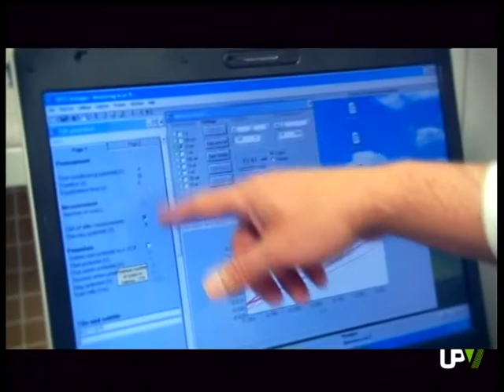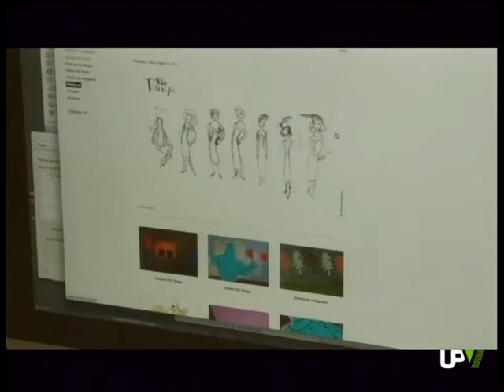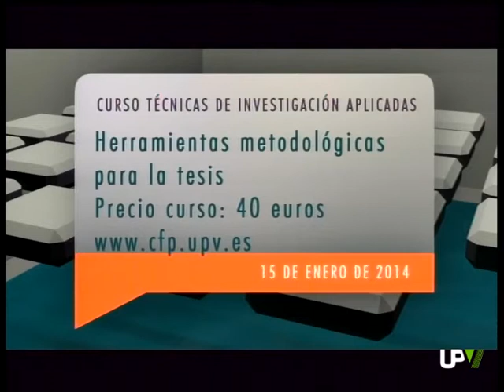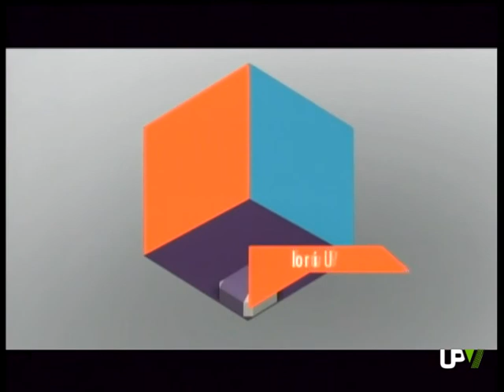UPV Noticias: Pablo Jarillo-Herrero, "Vía Tango" y "Dibuja la ciencia en Navidad" [2014-01-07]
EL FÍSICO DEL MIT, PABLO JARILLO, PARTICIPÓ EN UN COLOQUIO CELEBRADO EN LA UPV

Tras el paréntesis de estos días con motivo de las fiestas navideñas regresa la actualidad universitaria a UPV RADIO Y TELEVISIÓN.
Y lo hacemos con la visita del científico PABLO JARILLO-HERRERO quien participó en una jornada celebrada en la Ciudad Politècnica de la Innovación.
En la sesión abierta a investigadores y profesores de la UPV, el físico del Instituto Tecnológico de Massachussets expuso los resultados de sus últimas investigaciones.
Cabe recordar que en la actualidad JARILLO lidera el equipo del Área de Física de la Materia Condensada del Departamento de Física del MIT.

El físico del Instituto Tecnológico de Massachussets, PABLO JARILLO-HERRERO, visitó nuevamente la Universitat Politècnica de València para participar en un coloquio abierto a investigadores y que se celebró en la Ciudad Politècnica de la Innovación el pasado mes de diciembre.
Durante la charla, JARILLO-HERRERO explicó el trabajo que lleva a cabo junto a su equipo desde el Área de Física de la Materia Condensada perteneciente al Departamento de Física del MIT.
En la actualidad, este físico valenciano lidera el estudio de las cualidades del grafeno.
Sus propiedades han otorgado al grafeno el sobrenombre de "el material del futuro". Un material con muchas aplicaciones.
Licenciado en Física por la Universidad de València en 1999. JARRILLO-HERRERO realizó una estancia de dos años en la Universidad de California, en San Diego, antes de doctorarse por la Universidad Tecnológica de Delft, en Holanda. Más tarde, se trasladó a Nueva York donde iniciaría sus investigaciones en Nanofísica.

VIA TANGO, NOMINADO GOYA MEJOR CORTOMETRAJE ANIMACIÓN

Entramos en la recta final hacia los PREMIOS GOYA tras hacerse público este mediodía los candidatos a los galardones de esta vigésimo-octava edición.
Entre ellos: VÍA TANGO el cortometraje de ADRIANA NAVARRO alumna de la Facultad de Bellas Artes de la Universitat Politècnica de València que ha conseguido colocarse entre los cuatro nominados al PREMIO GOYA en la categoría de: MEJOR CORTOMETRAJE DE ANIMACIÓN.

Lo ha conseguido. "Vía Tango" se ha colocado entre los cuatro nominados que aspiran al Premio Goya en la categoría de Mejor Cortometraje de Animación. Su directora, Adriana Navarro, es alumna de doctorado de la Facultad de Bellas Artes de la Universitat Politècnica de València.
Esta particular historia de amor, resumida en 3 minutos y 17 segundos donde el tren se convierte en pista de baile, ha recibido varios reconocimientos. Entre otros; el del Festival Internacional de Cine de Gijón. Además, consiguió seducir al jurado de CURTS 2013; iniciativa de CulturArts IVAC, y por supuesto, ha contado con el apoyo incondicional de la Facultad de Bellas Artes de la Politècnica.

ENTREGA PREMIOS CONCURSO DIBUJA LA CIENCIA EN NAVIDAD

Abierta la puerta de la imaginación los más pequeños dibujaron la ciencia en Navidad.
El concurso, organizado por la Universitat Politècnica de València con el apoyo de la Fundación Española para la Ciencia y la Tecnología, tenía como finalidad: acercar ciencia y tecnología a los más jóvenes.
El Rector, Francisco Mora, fue el encargado de entregar los premios a los ganadores el pasado 23 de diciembre.

Los dibujos de JOSÉ VILA, RUBÉN MORAGÓN, PAULA JIMÉNEZ, LUCÍA GAMIR y MATEO VIDAL resultaron premiados en el concurso "Dibuja la ciencia en Navidad". También MIQUEL LORCA. Su ilustración, "Nevando números", ha sido utilizada por la Universitat Politécnica de València para felicitar las Pascuas desde su página web.
El certamen "Dibuja la ciencia en Navidad", organizado por la Universitat Politècnica de València con el apoyo de la Fundación Española para la Ciencia y la Tecnología, iba dirigido a los hijos del personal de esta comunidad universitaria. El objetivo, acercar la ciencia a los más jóvenes.

AGENDA